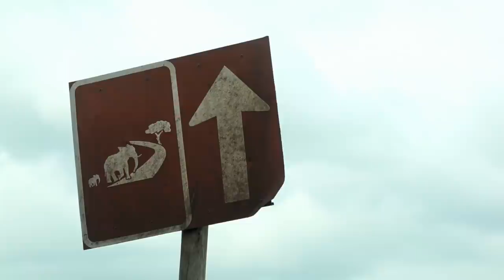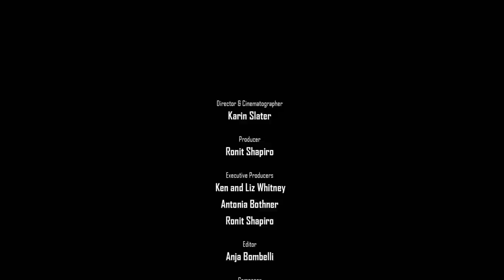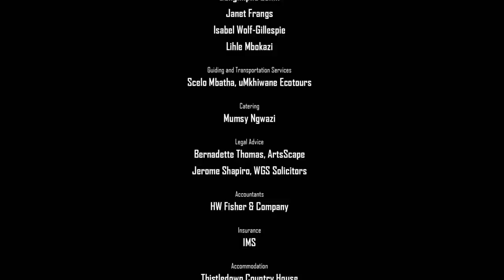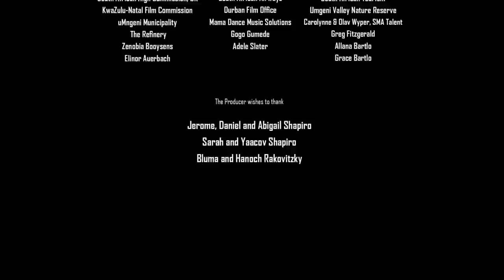Sisters Of The Wilderness [2018] Documentary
Five young Zulu women gear up and go backpacking in the iMfolozi game reserve in KwaZulu-Natal, South Africa. They learn of the plight of this primordial wilderness, threatened by an opencast coal mine and intensified rhino poaching. The group's journey of self-discovery, growth and healing serves as a reminder of how we all are intimately linked to nature; what we do to her, we do to ourselves.

Directed by Karin Slater
Starring Wendy Mkhwanasa, Thembani Mdunge, Nokuphila Cele, Lihle Mbokazi, Janet Frangs, Bongimpilo Zondi, Andile Nxumalo, Amanda Ntombela